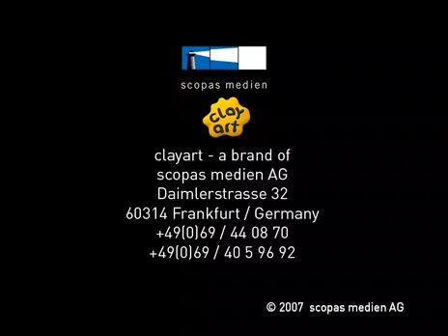Under the hot sun of spain or the cold fever of a winner ?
A funny clip about "FormulaOne backstage" d11b mediawireless  yt:crop=16:9  yt:stretch=16:9  yt:quality=high